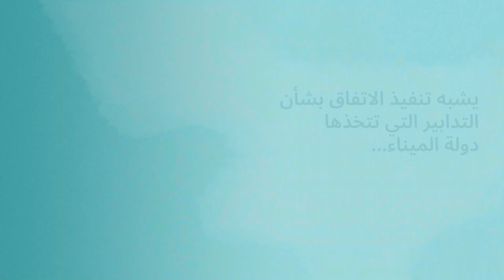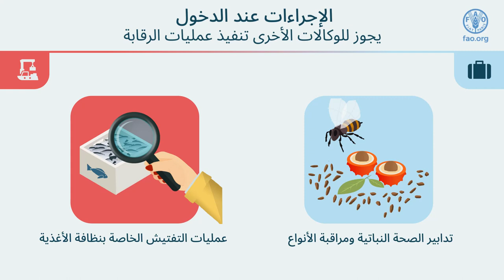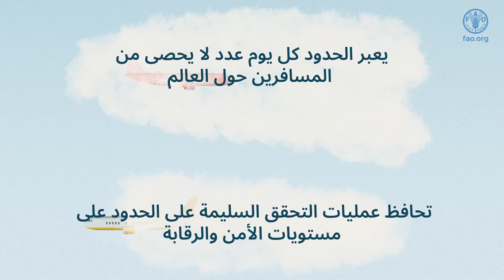يشبه تنفيذ الاتفاق بشأن التدابير التي تتخذها دولة الميناء على مراقبة الحدود للمسافرين